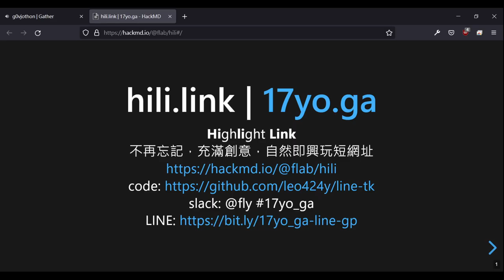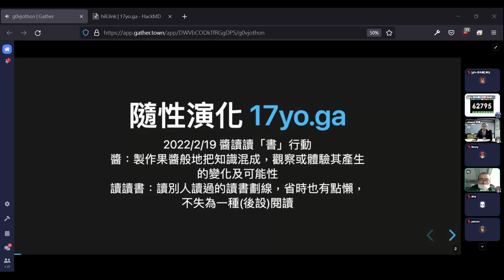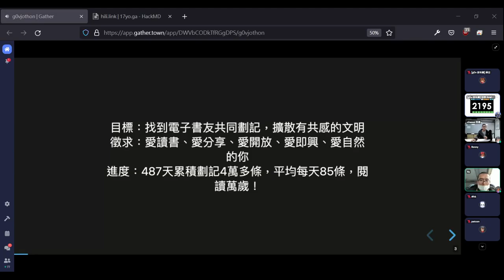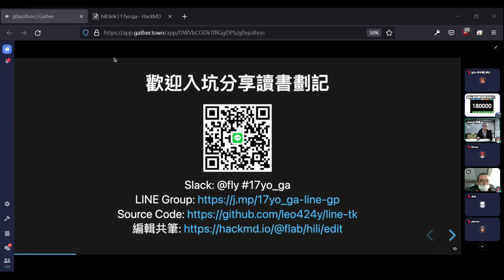g0v tw hackath48n — 提案 — 醬讀讀書 17yo.ga ／ fly — 虎來俱進黑客松